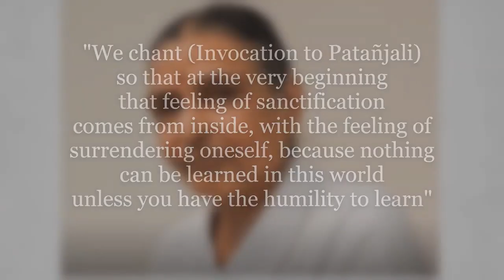A tribute to Geeta Iyengar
Invocation chanted by Geetaji.

Geeta Iyengar (7 Dec 1944 – 16 Dec 2018) is the daughter of Guruji BKS Iyengar.
She was a yoga exponent and highly regarded yoga teacher by the yoga community.